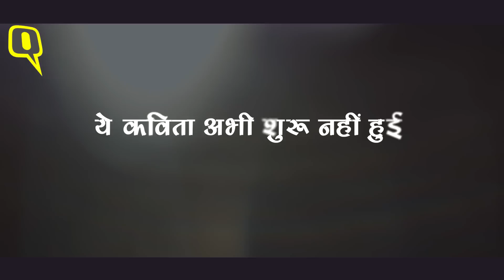खुशनुमा गीत लिखने वाली Kausar Munir को जब लिखनी पड़ी एक बेहद उदास कविता| Quint Hindi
सुनो न संगेमरमर, माना कि हम यार नहीं, मैं परेशां-परेशां. हाल ही में आए Bollywood के कुछ सबसे खूबसूरत गानों को लिखने वाली Kausar Munir की ताजा कविता कुछ यूं शुरू होती है- ये कविता अभी शुरू नहीं हुई. कभी तंज, कभी हंसी, कभी उदासी में डूबी उनकी ये कविता आज के राजनीतिक दौर में काफी कुछ बयां कर जाती है.